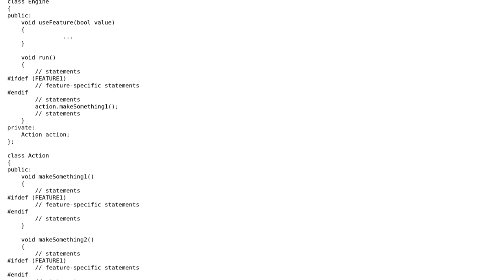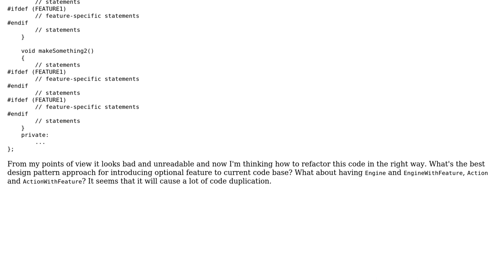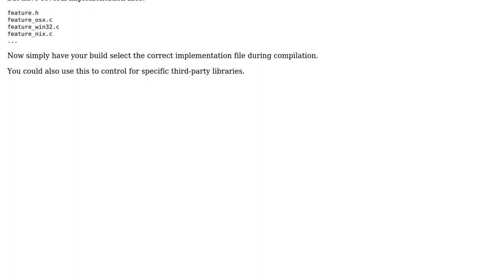What's the best design pattern approach for introducing optional feature to current code base?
Software Engineering: What's the best design pattern approach for introducing optional feature to current code base?

With thanks & praise to God, and with thanks to the many people who have made this project possible! | Content (except music & images) licensed under CC BY-SA | Music | Images & others | With thanks to user Kain0_0 user Igor B and the Stack Exchange Network Trademarks are property of their respective owners. You are responsible for your own actions.